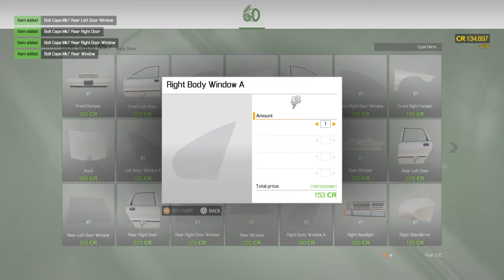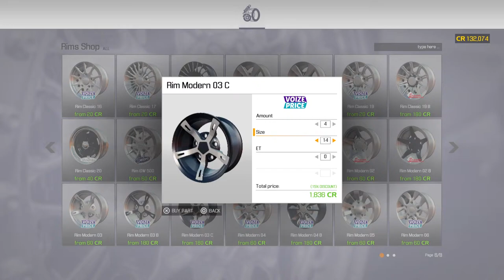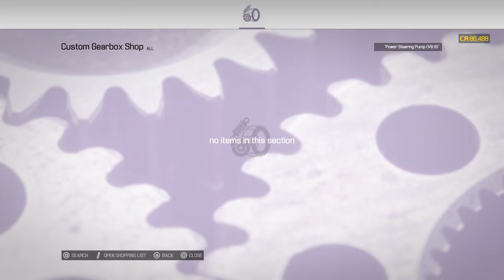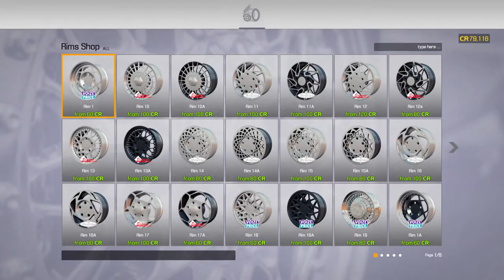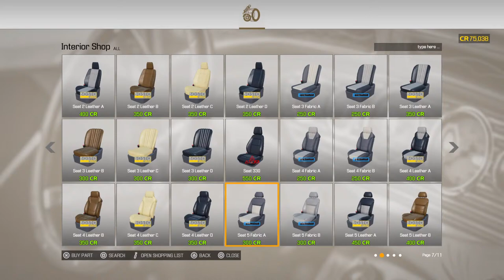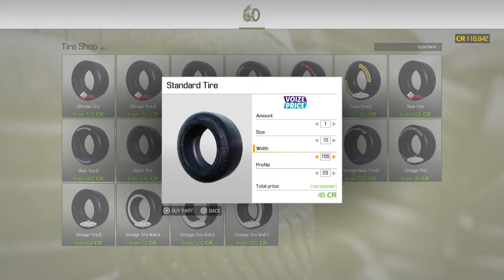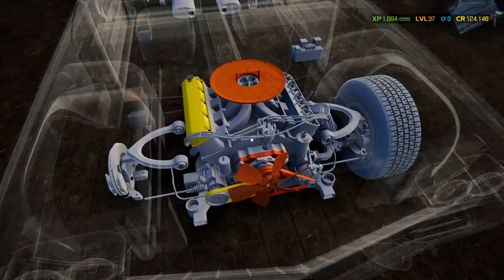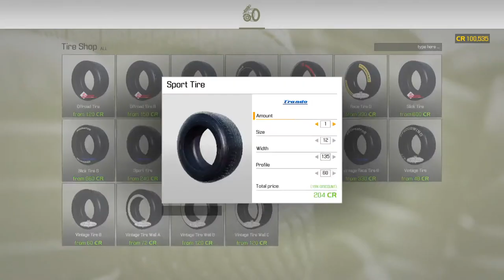CMS 2021 Salvage '96 Impala SS Rebuild